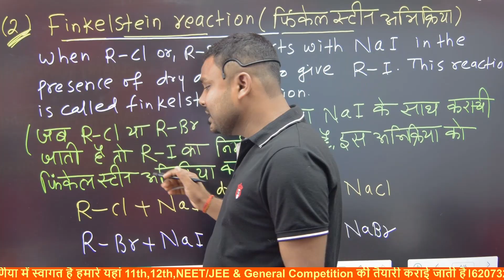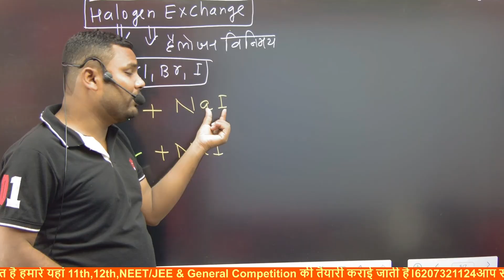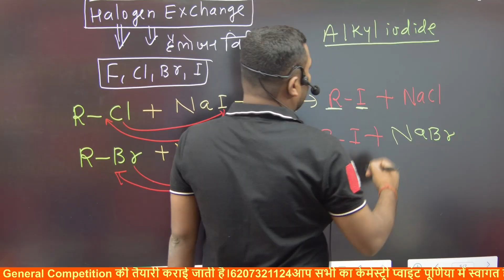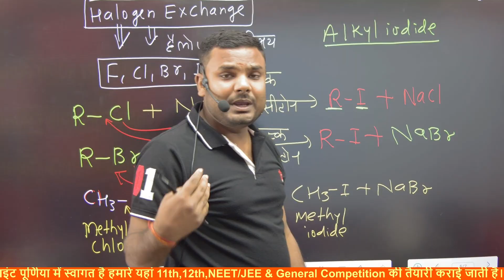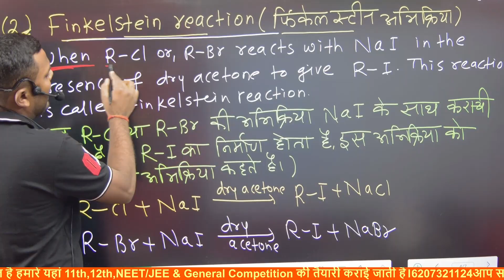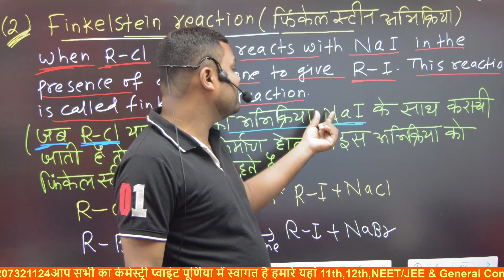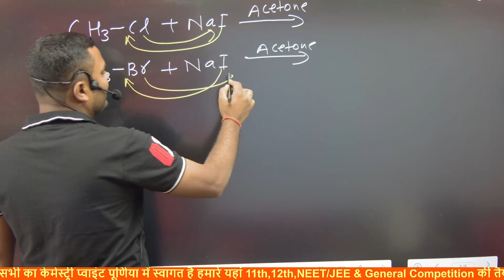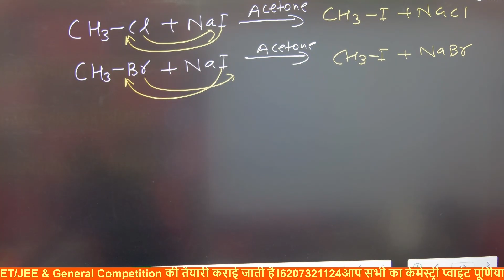Finkestein Reaction। Organic Chemistry Class 12th।Halo Alkane and Halo Arenes by pradeep sir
Finkestein Reaction
Halo Alkane banane ki vidhi
Halogen exchange reaction
Class 12th ka organic Chemistry
vvi objective chemistry
organic kaise sikhe
Reaction ko kaise yad kare
Naming reaction
Naming reaction in organic Chemistry